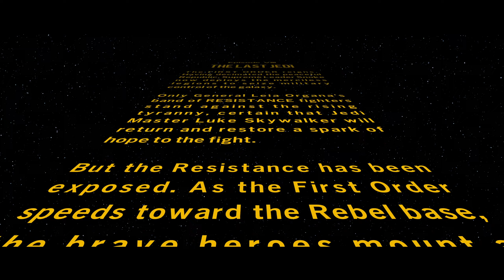LEGO Star Wars: The Skywalker Saga Episode VIII | Dameron's defiance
🙋Salutare si bine v-am gasit pe canalul meu de youtube.👋👋👋
💸Pentru donatii:
👉 Lego Star Wars: The Skywalker Saga este un joc de acțiune și aventură cu tematică Lego din 2022, dezvoltat de Traveller's Tales și publicat de Warner Bros. Interactive Entertainment.
Spre deosebire de majoritatea jocurilor video Lego în care jucătorii trebuiau să avanseze prin poveste într-o ordine liniară, jucătorii pot alege să înceapă jocul din oricare dintre cele trei trilogii Skywalker Saga și să le completeze în orice ordine doresc. Fiecare episod are cinci misiuni principale ale poveștii, făcând un total de 45 de niveluri, în contrast cu șase niveluri per episod din jocurile anterioare. Combat a fost reînnoit față de titlurile anterioare, cum ar fi purtătorii de sabie laser care folosesc acum o varietate de combo cu atacuri ușoare, atacuri grele și mișcări de forță și personaje blaster cu o cameră pe umăr. Jocul conține 380 de personaje care pot fi jucate, care nu sunt neapărat limitate la cele nouă filme Skywalker Saga.

👉Daca v-a placut video-ul va rog sa ma ajutati cu o abonare si un like. Apreciez mult! 😘😘😘
🎮PC STREAM&GAMING🎮:
👉RTX4080 PALIT GAME ROCK 16 OC
👉MONITOR GAMING LED NANO IPS DELL 27", QHD, 165HZ, 1MS
👉2TB SSD
👉TASTATURA WIRELESS REDDRAGON HORUS
👉PLACA CAPTURA: RAZER RIPSAW HD
👉PLAYSTATION 5